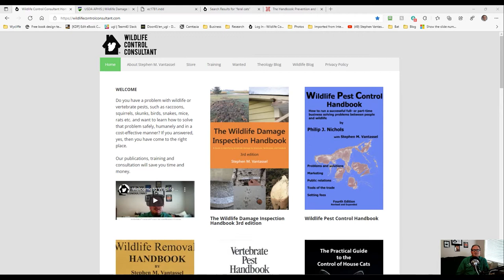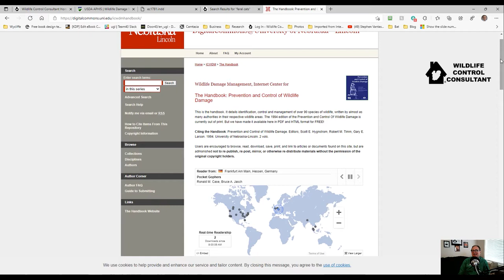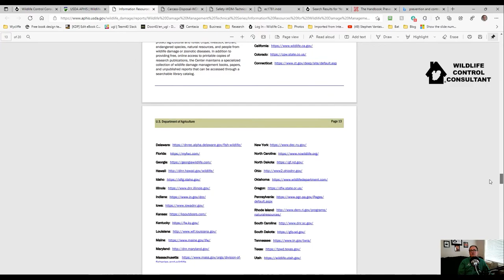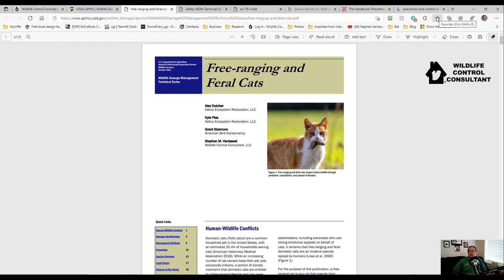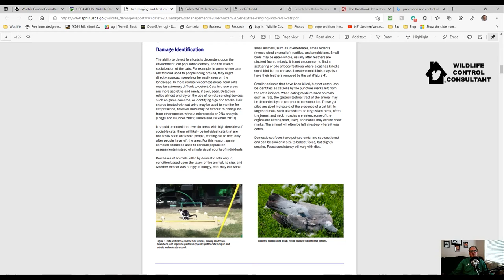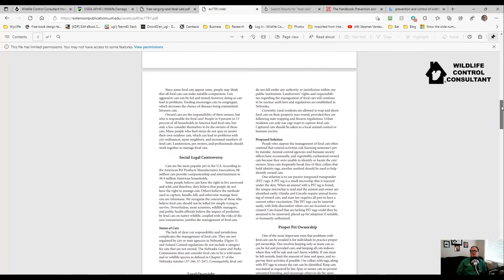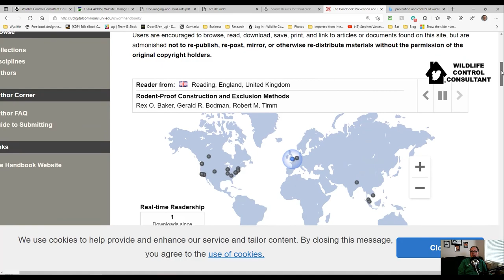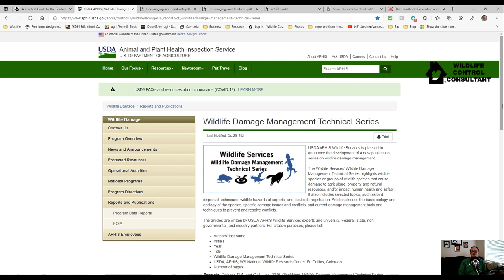A Brief Overview of Our Free Range & Feral Cat Publication For Wildlife Control Professionals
On today's edition of the Living The Wildlife Podcast, host and wildlife control consultant Stephen Vantassel takes us through the recently released Free Range & Feral Cat Publication to which he contributed as an author. This publication is  a great resource for wildlife control professionals and wildlife control business owners.